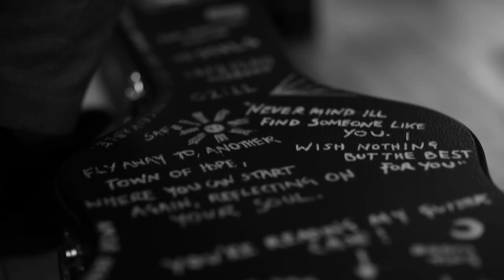I Find Myself - Tom Alexander Haacke @ The CakeShed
A track from Tom Alexander Haacke recorded at a truly acoustic session at The CakeShed Tunbridge Wells

I Find Myself - Tom Alexander Haacke (TomAlexanderMusic)

Filmed and produced by Charlie Gilpin